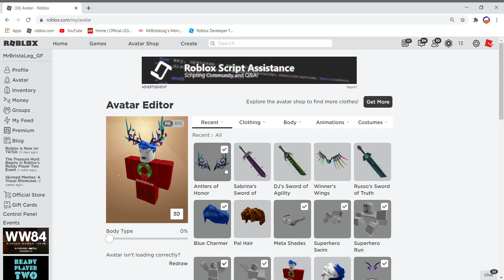PLEASE I need the godlika battle chain (I voted for TanqR)